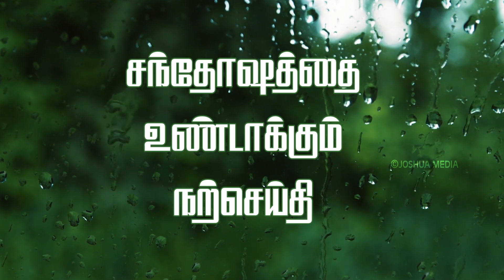சந்தோஷத்தை உண்டாக்கும் நற்செய்தி | Bro.A.K.S.Prabhu | சுவிசேஷ நேரம் | Joshua TV | 09.12.2022